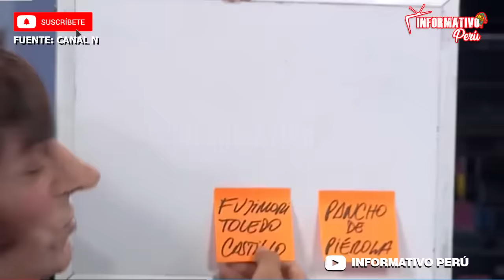CARLOS ÁLVAREZ PARODIA A MILEI Y DESTRUYE A CAVIARES Y SOCIALISTAS "MARX ERA UNA VAGO"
El humorista Carlos Álvarez visitó los estudios de canal de N y se presento en en el programa de Pancho De Pierola, "Mundo Paralelos"  con su nuevo personaje de "javi milei", y destruyó a todos lo caviares y socialistas.